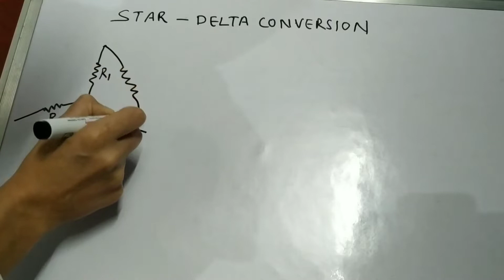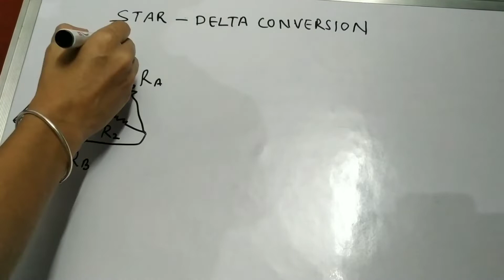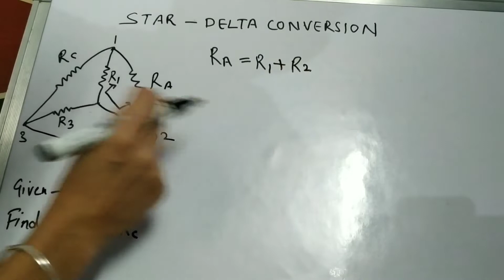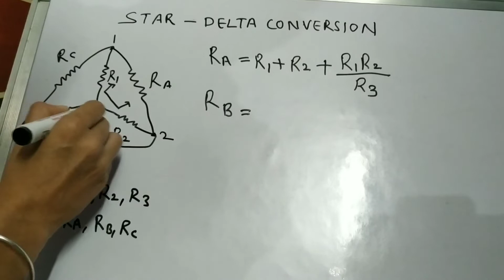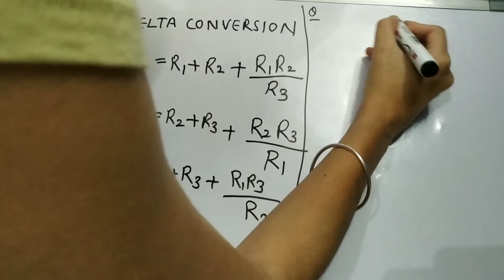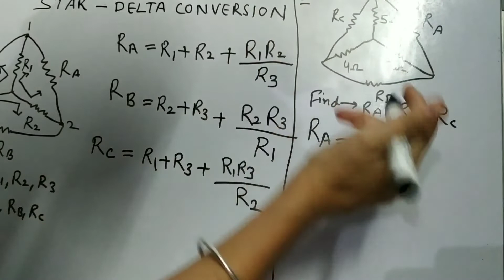STAR-DELTA CONVERSION /EASY TO SOLVE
Hello friends, in this vedio you will learn about how to convert star into Delta network.

Star to Delta transformation of resistance.

Trick of star to Delta conversion.

I hope yea vedio apko bahut pasand aayegi Or yea vedio apke liye bahut helpful hogi.